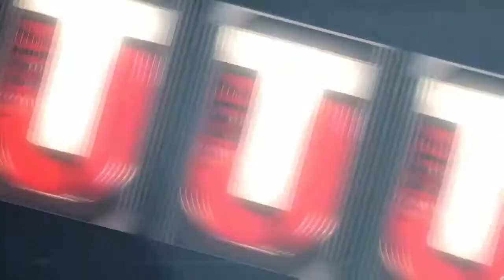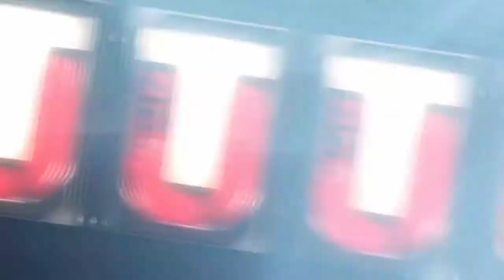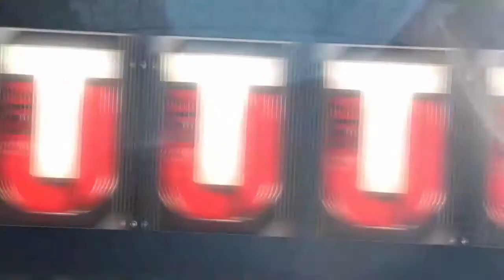10 TOTW ELITES PULLED!! | TOTW PACKS ARE JUICED | MUT 17 PACK OPENING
In today's Madden 17 video i am opening some MUT 17 TOTW Packs and i'm starting to think that these are the best packs in MUT